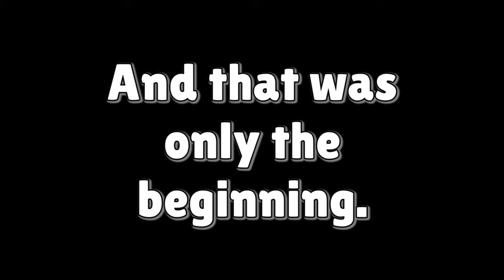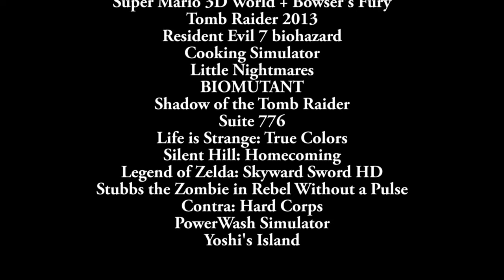Best Twitch Moments of 2021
Here are my favorite Twitch moments as of 2021. It's been a suitable year compared to 2020. I had fun putting them together. Enjoy! :) Special shoutout to HungoTheNomster, ShiruWolf (ShiruOkamii), and PeterPansexualOwO for the art pieces in the end! :D

0:00 - Start of 2021 Part 1
1:24 - Werewolf: The Apocolypse - Earthblood
1:45 - Start of 2021 Part 2
2:17 - Spring 2021
3:16 - Summer 2021
4:54 - Fall 2021
7:57 - December 2021
9:01 - The Best Clip for Last